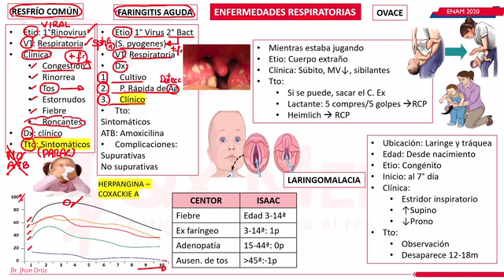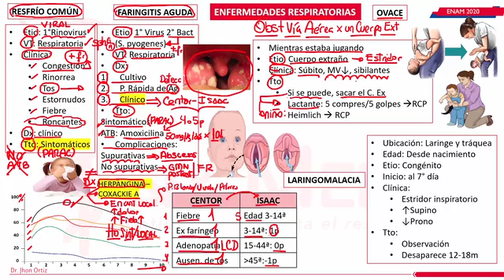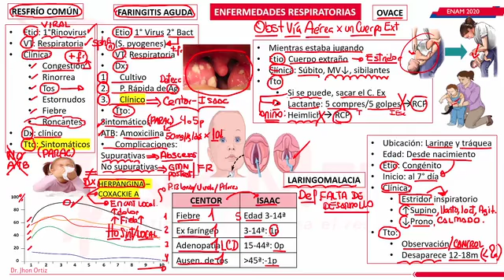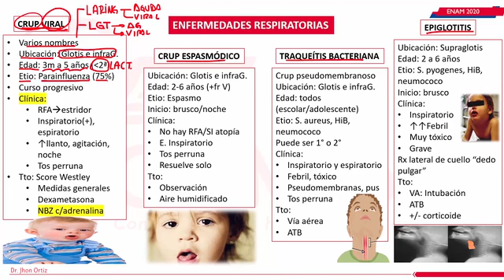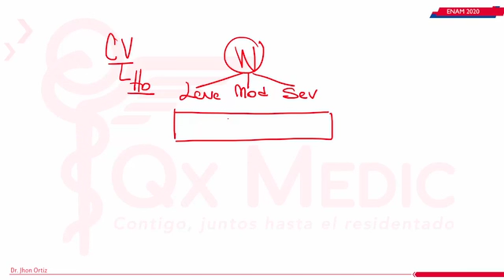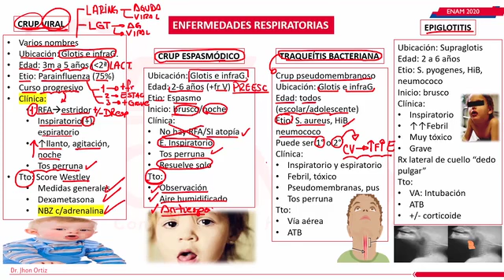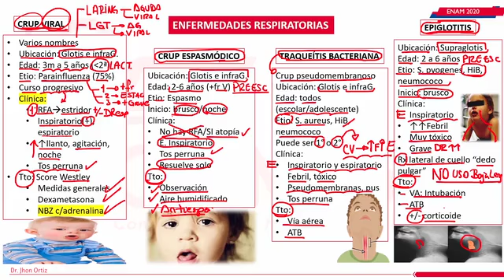ENAM2020 PEDIATRÍA DR ORTIZ IRA 1